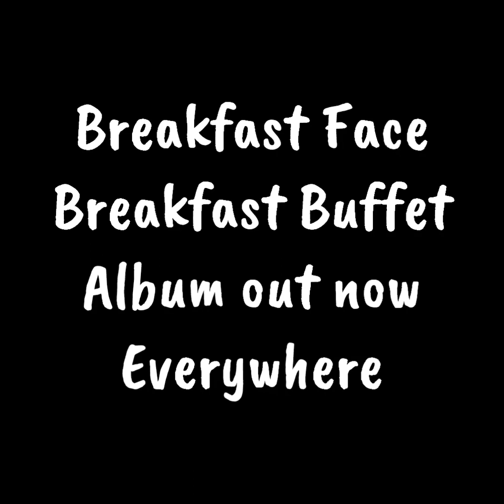Breakfast Face - All I Know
This song is from the album Breakfast Buffet out everywhere now!